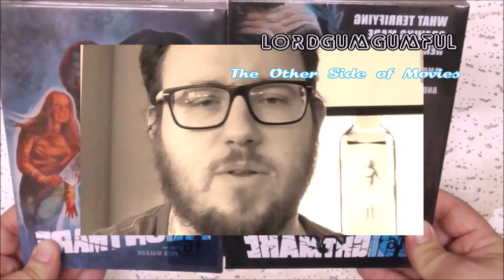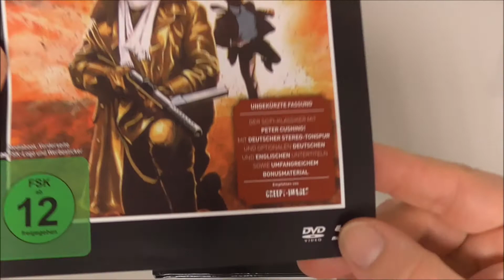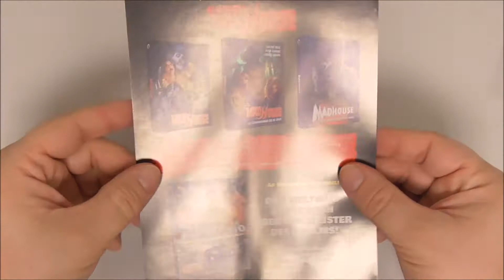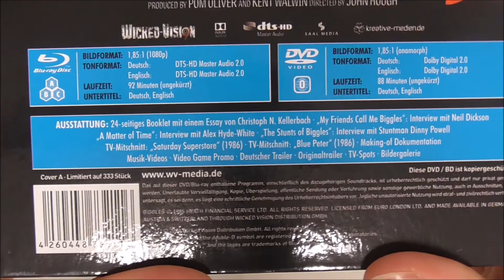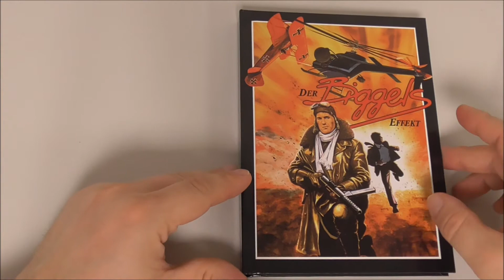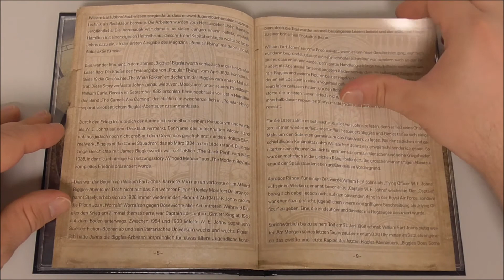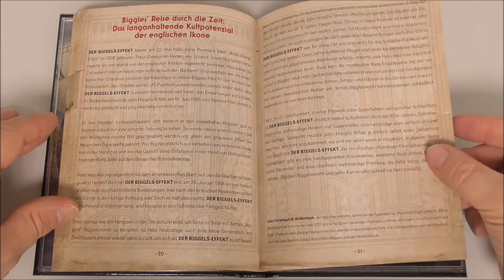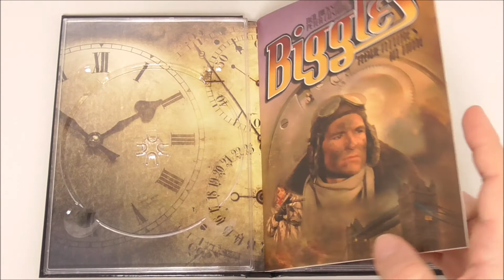Zeit ist relativ: Der Biggles Effekt (1986) I Limited Collector´s Edition #39 I Wicked Vision